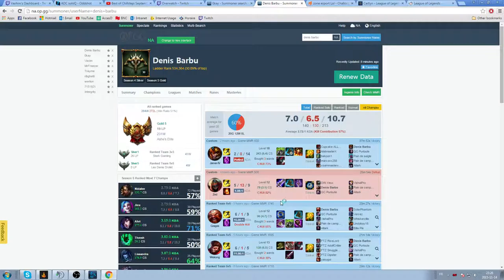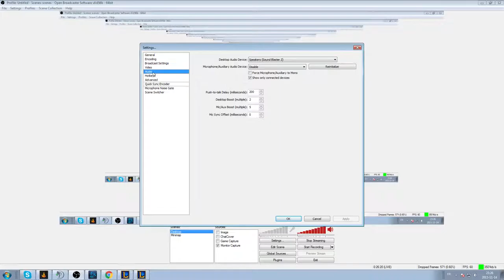LAN CÉGEP Sherbrooke - Win #3 Part 1/2